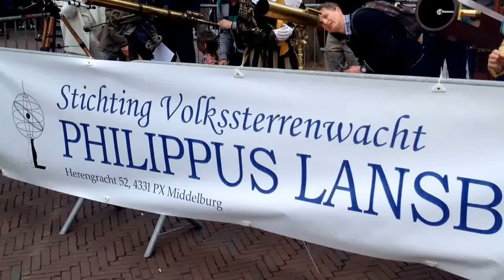Middelburgse Lange Jan in lens antieke sterrenkijkers